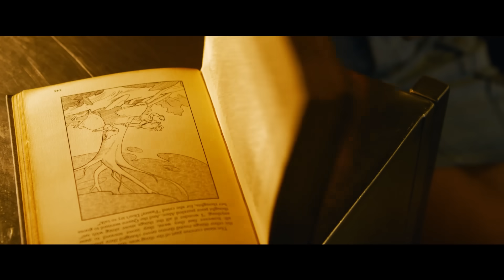The Matrix Resurrections – Official Trailer 1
Warner Bros. Pictures Presents, In Association with Village Roadshow Pictures, In Association with Venus Castina Productions, “The Matrix Resurrections.”  The film will be distributed by worldwide by Warner Bros. Pictures.  It will be in Singapore cinemas on 22 December 2021.